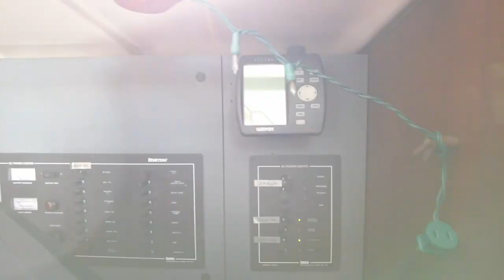Beneteau Oceanis 440 Year 1996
Beneteau Oceanis 440 - "The Morning Rose" offers 3 cabins and 3 heads layout and is ready to take you to your favorite destinations. This boat was designed by Bruce Farr, build by Beneteau, has a hull type of wing keel and know to be a strong performing cruiser. The boat had one owner for the last 23 years and spent many years in fresh water. She was well maintained, features extremely clean cherry wood interior, spacious saloon and long side kitchen where you have everything to cook your best dishes. The small sailing dinghy and SUP shown in the photos come with the boat.